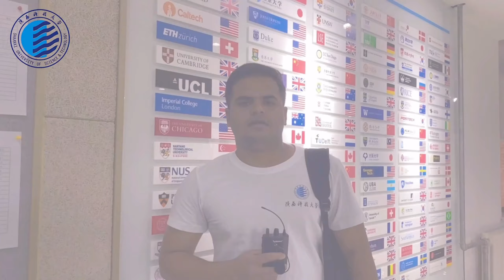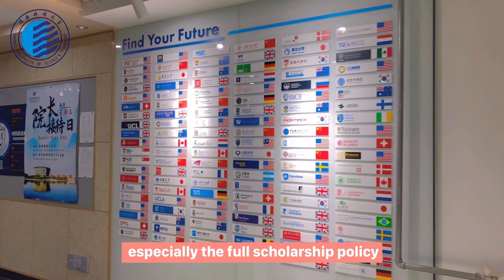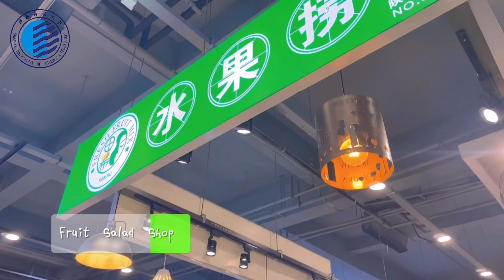Shaanxi University of Science and Technology--SICAS Recommended UniversitiesXLII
Shaanxi University of Science and Technology: Founded in 1958 as Beijing Institute of Light Industry (BJILI), the university was under direct administration of former State Ministry of Light Industry and had been the first higher educational institute focusing on light industry since the founding of the People’s Republic of China in 1949. Then in 1970 BJILI was relocated to Xianyang City of Shaanxi Province where it merged with the Preparatory Office of Xianyang College of Light Industry and was granted a new name: Northwest Institute of Light Industry (NWILI). In 1978, NWILI was identified by the State Council as one of the 88 national key universities in China. After twenty years till 1998, NWILI was handed over to local provincial government from the central ministry and was incorporated in the system of "co-governance from central and provincial government with local governance as main part". Approved by the Ministry of Education in 2002, NWILI was named Shaanxi University of Science & Technology (SUST). After 2004, SUST opened a new campus in Xi'an. Then two years later in 2006, the mainpart of the university moved eastward to Xi'an, the capital city of Shaanxi Province.